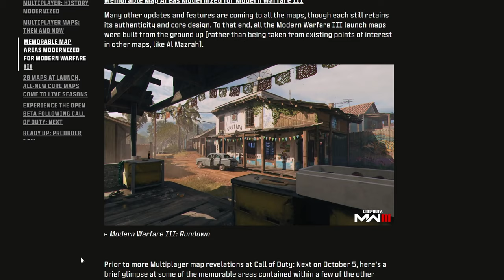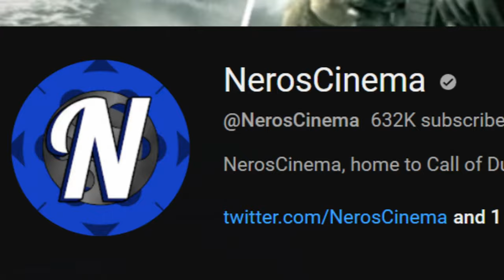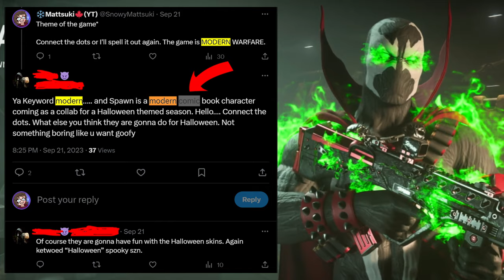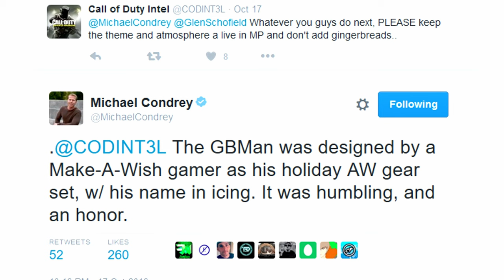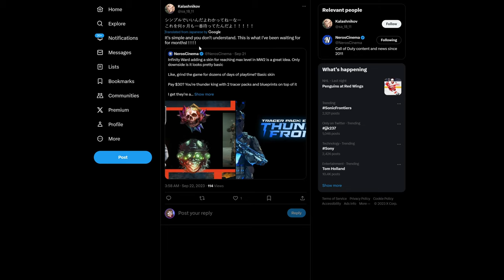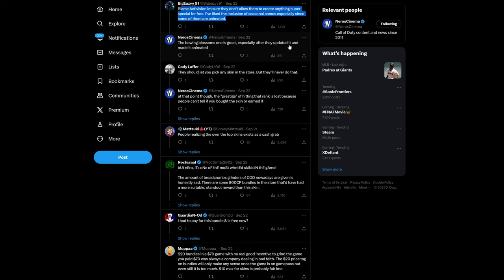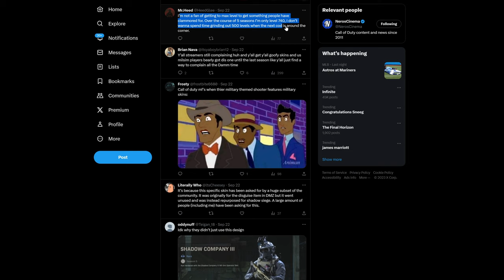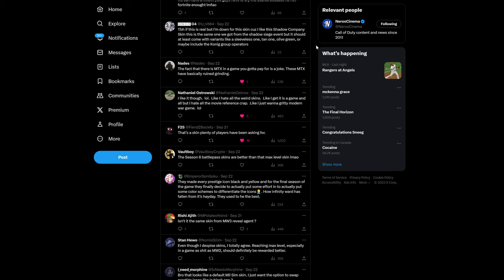So I ANGERED 🤬 @NerosCinema with MILITARY Skins... in CALL OF DUTY!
Timestamps:
0:00 DISCLAIMER!
0:16 Introduction
0:39 Whom did Nero think was "P*SSED?"
1:08 The TOXIC Anti-Mil-Sim Community
2:13 Nero "Strawmaning" us Mil Sims
3:58 Player Level for MAX REWARDS
5:18 Dude throws shade at the ppl that play ALL MODES
5:43 "JuSt PlAy a MiL sIm gAmE"
6:29 Just Play XDefiant!
7:10 How to make the Mil-Sim Skin more Prestigious
8:17 Potential MWIII Milestone Rewards System?
9:07 Shadow REWARDS, not Shameless $30 Bundles
10:02 Cosmetic Mush WILL RUIN MWIII
10:49 Dumb Twitter Arguments
11:24 A WAYYY BETTER MWII HALLOWEEN SEASON!
12:40 Rorke Would Have WORKED!
13:22 Has COD Been SILLY FOR 10 YEARS???
18:00 Nero's "Controversial" Tweet
20:10 The "P*SSED" Replies and Retweets
34:25 OUTRO + LIKE + Comment and Sub?